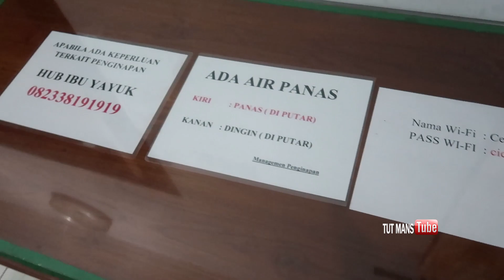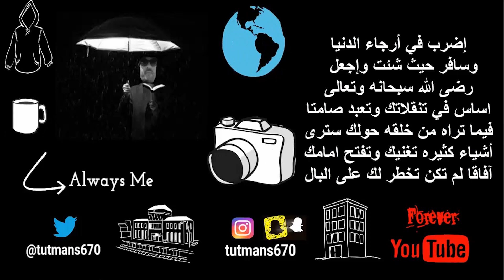البركان الجائع ( 154 ) The Hungry Volcano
- رحلة الكوكب الأخضر
رحلة مليئه بالاحداث والتغطيات والمغامرات في بلد مذهل
بإستطاعتكم الان متابعة الرحله كامله ابتداء من :
محتوى رقم ( 112 ) وتصعدوا تسلسليا بالارقام
رحلة الدراجه الناريه بدأت فعليا من محتوى (131)
ولتفادى أي تساؤلات عليكم متابعة الرحله بالترتيب
محتوياتي على نهج ( أسلوب حياة ) مفصله وشامله
للراغبين بمشاهدة المحتوى ( ملخص و مختصر ) على الرابط :
^^  قناة بالمختصر بالرابط أعلاه تقدم لكم ملخصات رحلاتي الطويله  ^^
خلونا نكون أصدقاء وأنضموا لحساباتي الخاصه
سناب شات - انستقرام  (  snapchat - Instagram  (  tutmans670
تيك توك Tik Tok  ( تركي منصور turki_mansour@ )
أنتظر حضوركم بالفلوق القادم ✌
اترك تعليقا يعكس شخصيتك واخلاقك
شكرا للمتابعه والدعم والقادم اجمل ان شاء الله